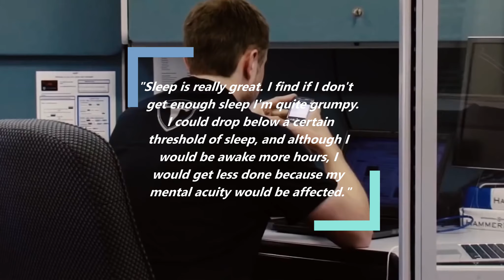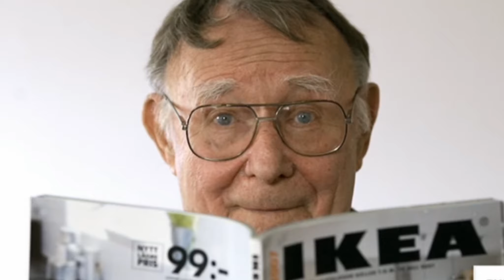The DAILY ROUTINE of BILLIONAIRE ELON MUSK REVEALED 😳 | Billionaire Lifestyle 2022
In this video series, billionaire lifestyle 2022, we'll take a look inside the daily routine of billionaire Elon Musk.

What is the daily routine of billionaire Elon Musk? According to those who know him best, the billionaire entrepreneur is a creature of habit. Elon Musk wakes up at 7am sharp, regardless of where he is in the world, and immediately checks his emails. He then moves on to reading the news and catching up on social media. He has a light breakfast before starting work at 8am. Elon Musk typically works for 12 hours straight, taking only a brief lunch break around 1pm. He regularly works into the night and often doesn't go to bed until 2am or 3am. When he's not working, Elon Musk enjoys spending time with his children and fiancee. He also likes to stay active and often goes for hikes or plays tennis. While Elon Musk's schedule may seem grueling to some, it clearly works for him- after all, he's worth an estimated $22 billion!

The billionaire lifestyle is often one of luxury and ease, but for Elon Musk, it's all about the grind. His day typically starts at 7am, when he gets up and gets straight to work. Elon Musk spends most of his time in meetings or working on his various businesses, including Tesla, SpaceX, and SolarCity. And while he doesn't always stick to a strict schedule, he typically ends his day around 1am.

It's clear that Elon Musk isn't afraid of hard work. But he also knows how to enjoy the finer things in life. He has an impressive car collection and owns several homes, including a mansion in Los Angeles. He also enjoys spending time with his family and friends, and frequently takes vacations to exotic locations.

So what does it take to be a billionaire and live the billionaire lifestyle like Elon Musk? A lot of hard work, focus, and determination. But it seems that Musk wouldn't have it any other way.

It's a grueling schedule, but it seems to be working for Elon Musk. He's built two massively successful companies and has become one of the richest men in the world in the process. It just goes to show that if you're willing to put in the hours, anything is possible.

If you like this type of content, be sure to subscribe to Ultimate Luxury, like, comment, and hit the notification bell so you can stay up to date on future videos!